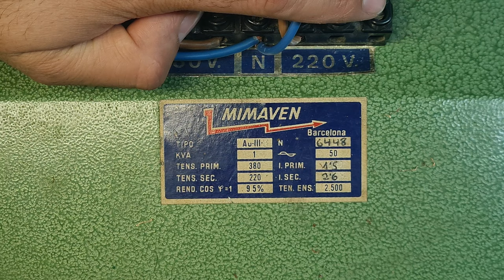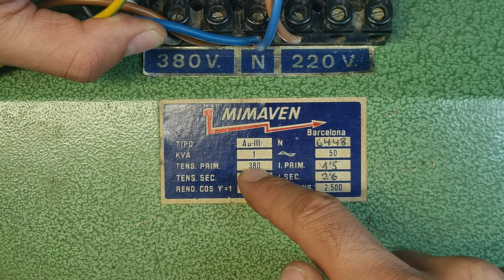How to transform 380v to 220v / electric transformer / ⚡⚡⚡⚡⚡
👉👉👉ENLACE COMPRA}}}}}}}}}🔻🔻🔻🛒🛒🛒🛒🛒🛒🔻🔻🔻}}}}}}}}}}}}}}}}}}}}}}}}}}}

A transformer is a passive component that transfers electrical energy from one electrical circuit to another circuit, or multiple circuits. A varying current in any one coil of the transformer produces a varying magnetic flux in the transformer's core, which induces a varying electromotive force across any other coils wound around the same core. Electrical energy can be transferred between separate coils without a metallic (conductive) connection between the two circuits. Faraday's law of induction, discovered in 1831, describes the induced voltage effect in any coil due to a changing magnetic flux encircled by the coil.

Transformers are most commonly used for increasing low AC voltages at high current (a step-up transformer) or decreasing high AC voltages at low current (a step-down transformer) in electric power applications, and for coupling the stages of signal-processing circuits. Transformers can also be used for isolation, where the voltage in equals the voltage out, with separate coils not electrically bonded to one another. Since the invention of the first constant-potential transformer in 1885, transformers have become essential for the transmission, distribution, and utilization of alternating current electric power.[2] A wide range of transformer designs is encountered in electronic and electric power applications. Transformers range in size from RF transformers less than a cubic centimeter in volume, to units weighing hundreds of tons used to interconnect the power grid.